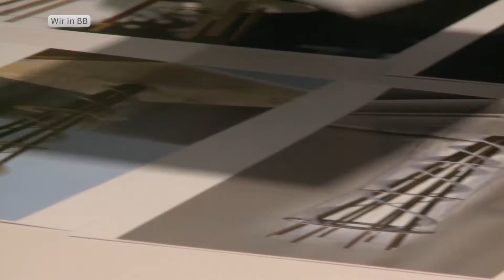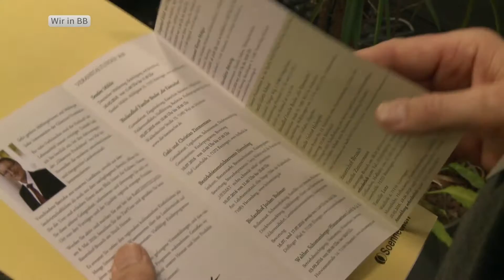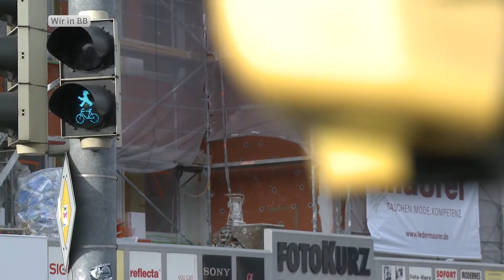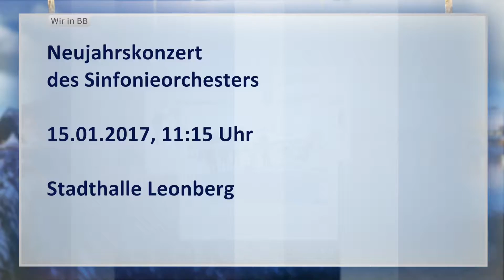KW01 – Wir in Böblingen – Regio TV Stuttgart